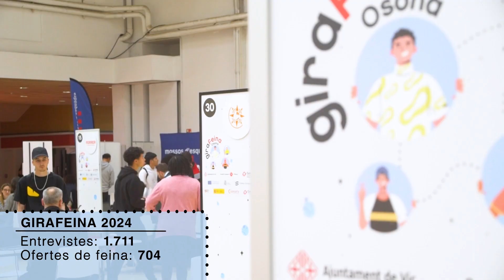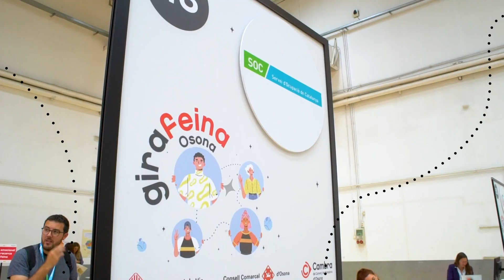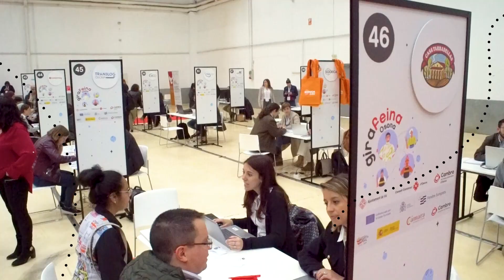Girafeina Osona 2024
Resum de la Girafeina 2024, la Fira d'Ocupació d'Osona